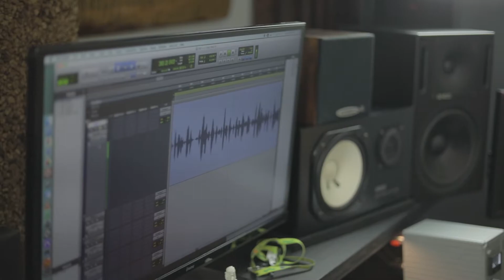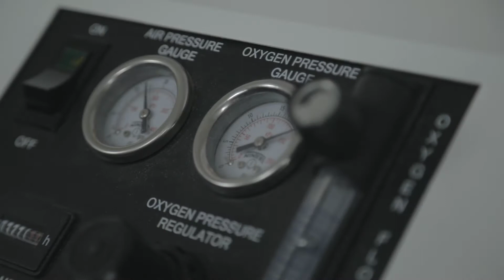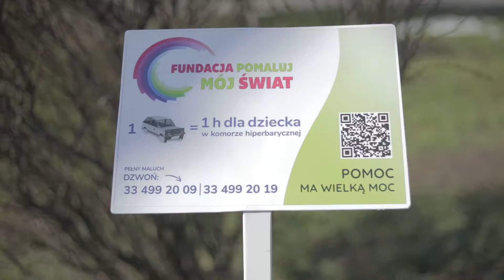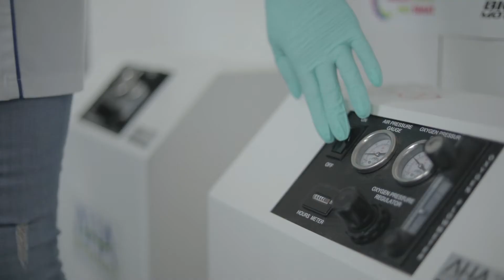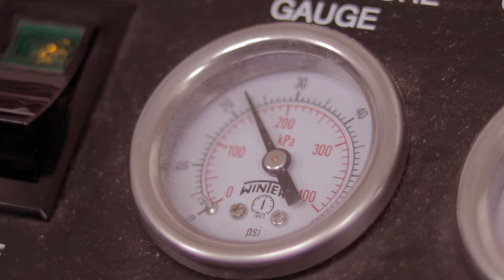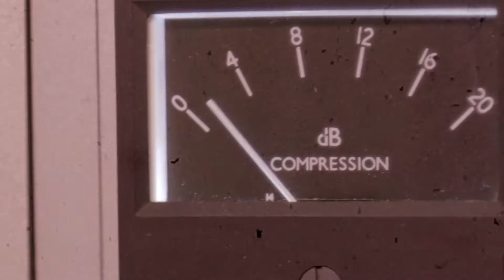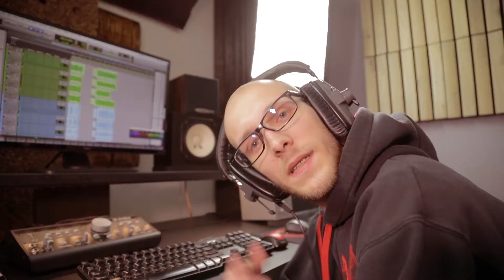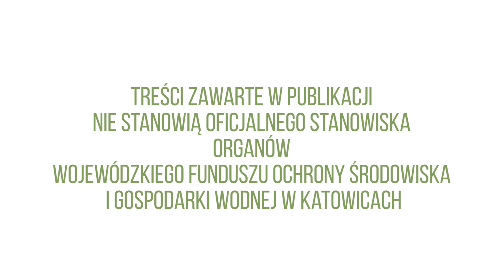EKOLUPA Marzec 2021. Zbieramy zakrętki do maluchów.